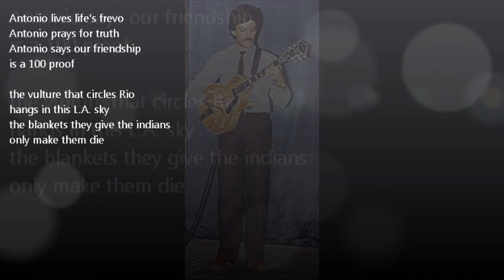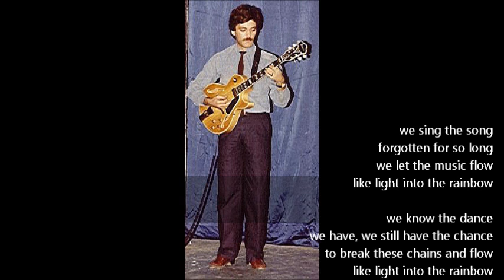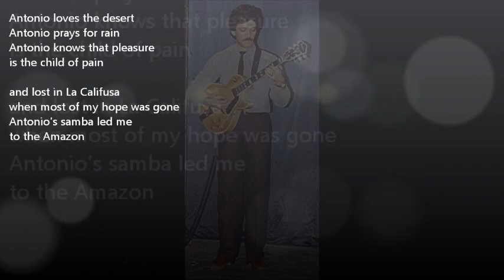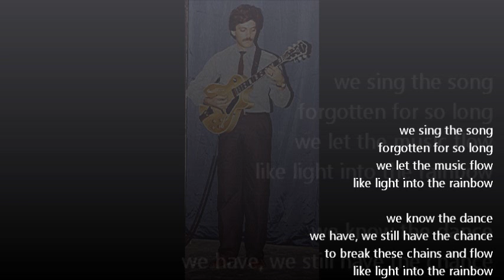Louis Nahas - ANTONIO'S SONG (Michael Franks)